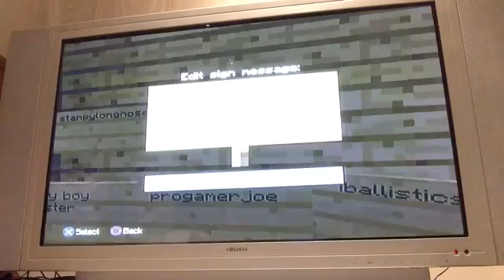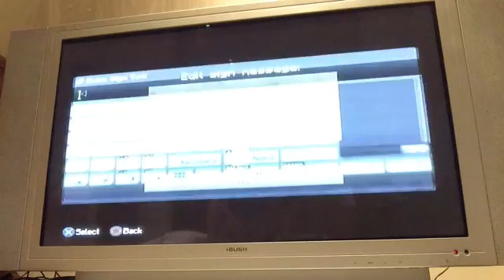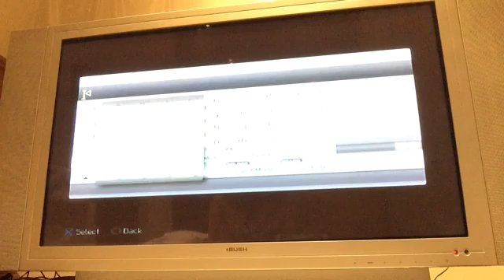Fozzies house (17)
In this video I build fozziebears house and I discover something very surpriseing